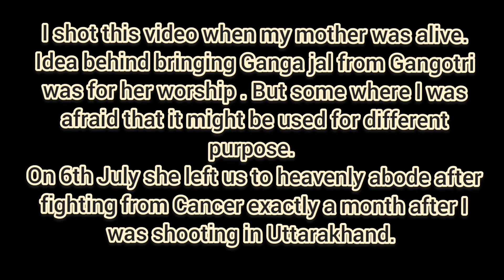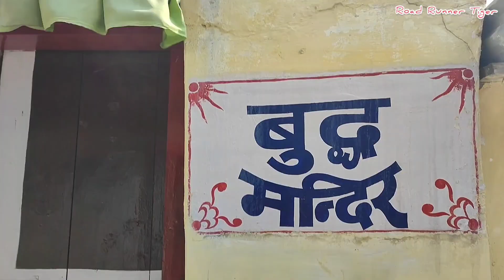Trailer - Unseen Uttarakhand Gangotri Series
@ Road Runner Tiger

This video is just a trailer of upcoming series of Unseen Uttarakhand.

And must watch entire series.